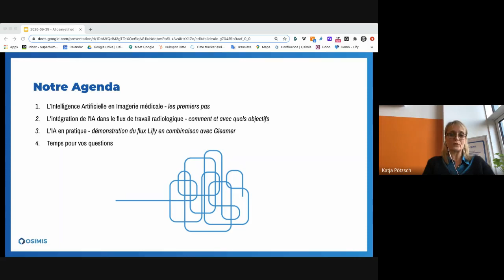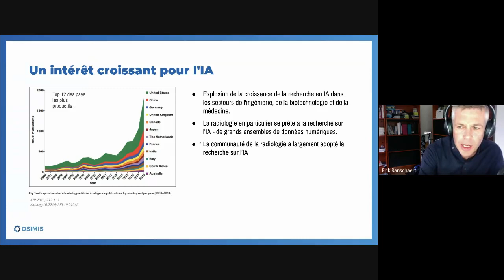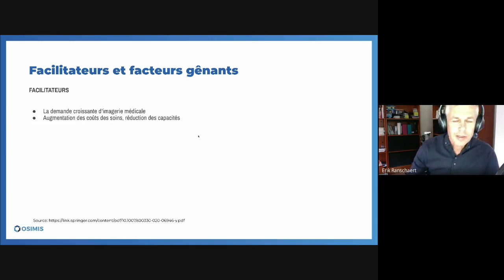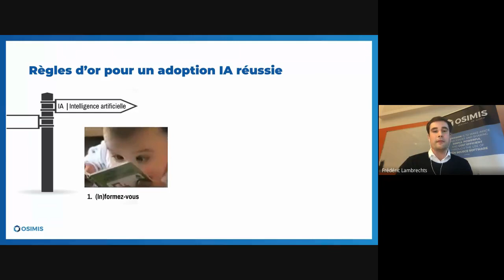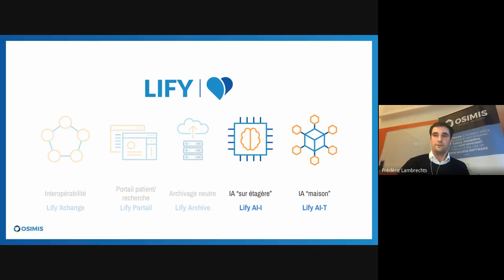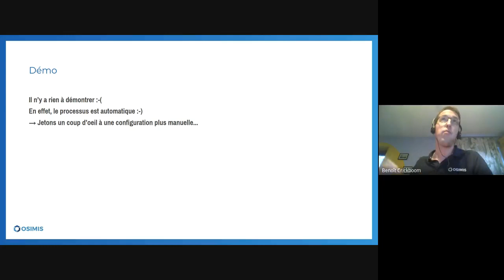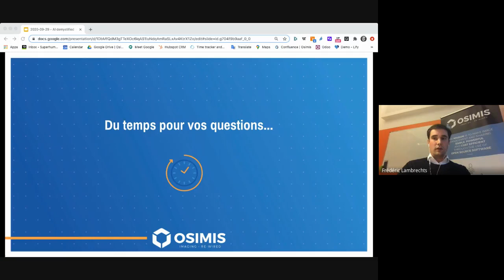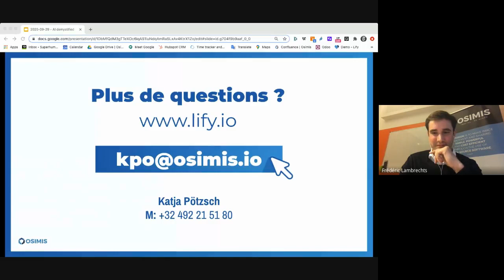Webinaire : IA en radiologie (29/09/2020)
Qu'est-ce que l'intelligence artificielle et pourquoi gagne-t-elle en importance en imagerie médicale ?
Ce webinaire vous propose quelques premiers pas pour aborder systématiquement le sujet.

Agenda

L’Intelligence Artificielle en imagerie médicale - les premiers pas
(Erik R. Ranschaert) (+/- 30 min)

L'intégration de l'IA dans le flux radiologique   - comment et avec quels objectifs
(Frédéric Lambrechts) (+/- 15 min)

L'IA en pratique - démonstration du flux Lify en combinaison avec l'IA
(Benoît Crickboom) (+/- 15 min)

19h00 - 19h15
Temps pour vos questions

(Modération : Katja Pötzsch)